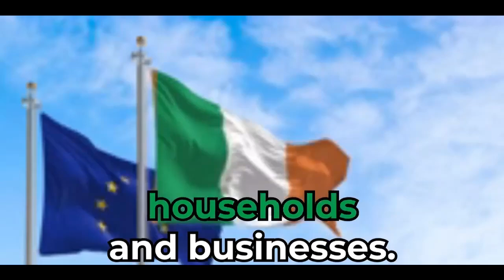Eurpean Election Candidates - Barry Cowen- Midlands - North West Constituency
Eurpean Election Candidates - Dublin Constituency

Barry Cowen - Fianna Fáil